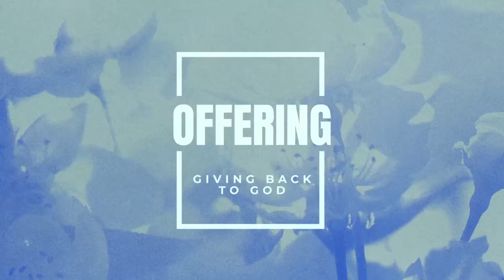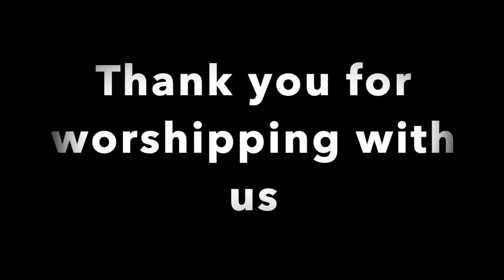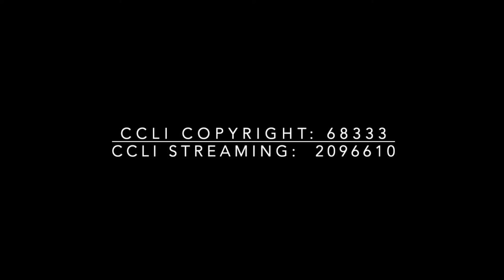Central Church of Christ Worship Service November 19th - Always Faithful - Lamentations 3:22-23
Worship Service November 19th
Always Faithful
Lamentations 3:22-23
Lyle Hinebauch

1245 5 Rocks RD
Gering NE, 69341